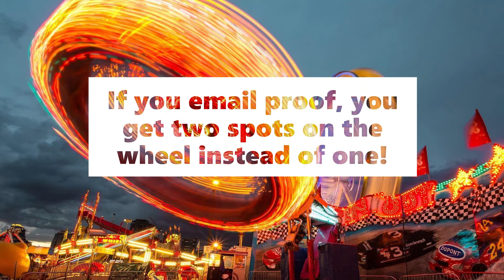Orange Tempest ft. $$Mad Hatter$$ Giveaway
Orange Tempest and I have collaborated and are going to be giving away an ECP (Elite Commander Pass) in starblast.io.

2. Comment OrangeGive in the comment section to be entered.

💙 IceWolf 💙